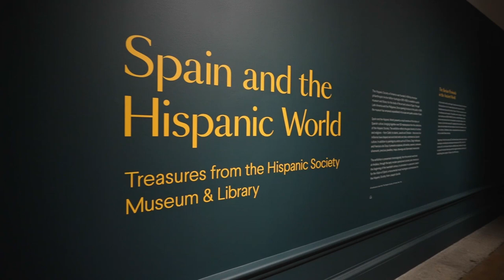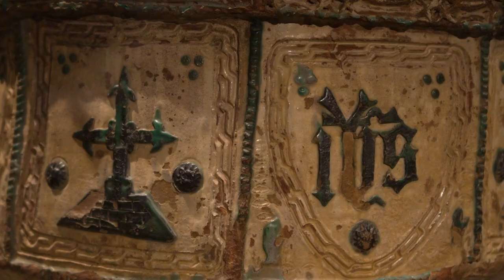Spain and the Hispanic World | Tour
The Observer

Take a journey through 4,000 years of art across Spain and Latin America.

From ceramics by the Bell Beaker culture from around 2400 BC, to sun-dazzled studies of 20th-century Spain by Joaquín Sorolla, our landmark exhibition charts the history of the Spanish-speaking world through 150 artworks.

Join RA curator Adrian Locke and Director of the Hispanic Society Museum and Library, Guillaume Kientz.our curators to hear about some of the highlights.

Founded in New York in 1904, the Hispanic Society Museum & Library is home to the most extensive collection of Spanish art outside of Spain. Presented for the first time in the UK, it offers visitors a chance to trace the great diversity of cultures and religions – from Celtic to Islamic, Jewish and Christian – that have shaped and enriched what we today understand as Spanish culture.

Spain and the Hispanic World: Treasures from the Hispanic Society Museum & Library closed on 10 April 2023.